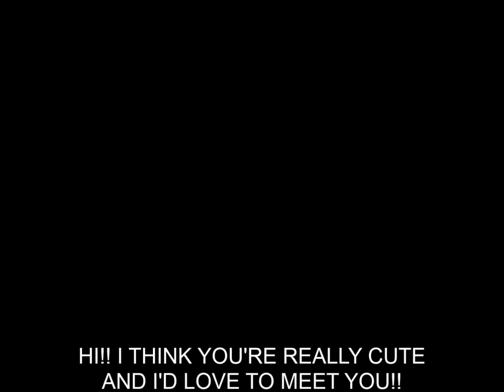HOT GIRL 257